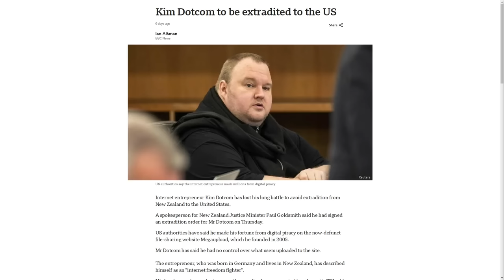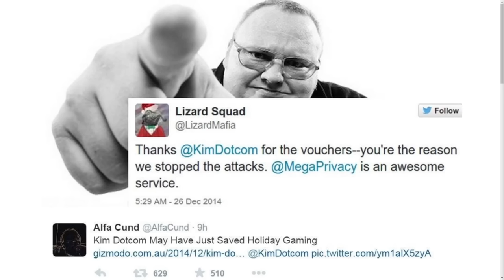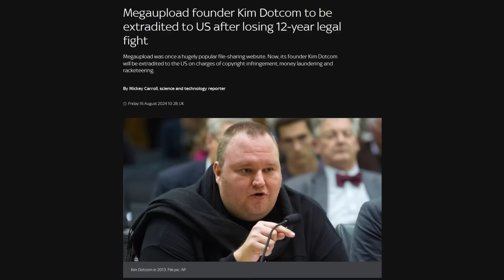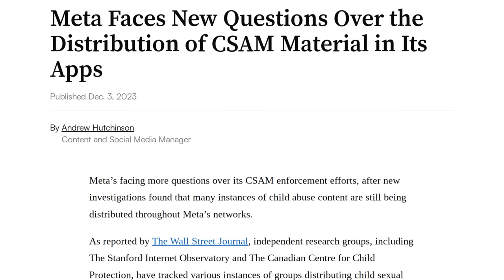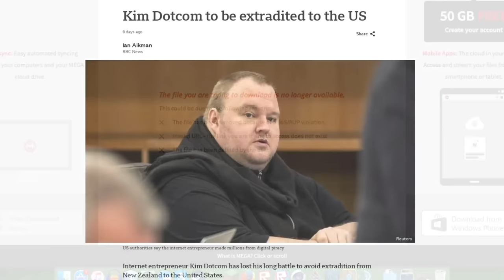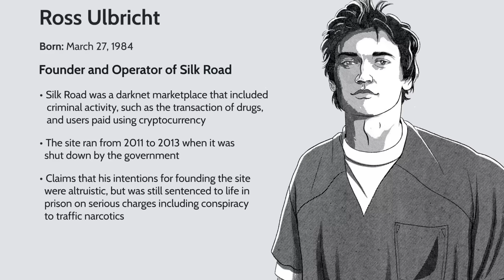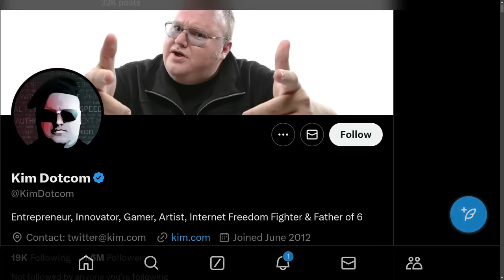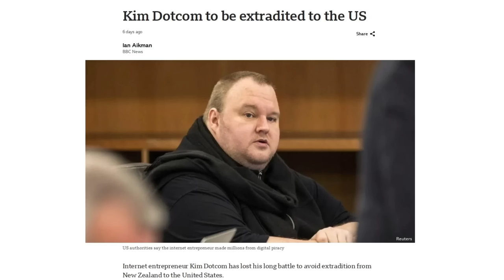Kim Dotcom is Being Taken by The US Government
In this video I discuss MegaUpload's founder (Kim Dotcom) being extradited to the United States from New Zealand for copyright violations he allegedly committed while running one of the worlds most notorious cloud storage/file sharing services.

Monero
45F2bNHVcRzXVBsvZ5giyvKGAgm6LFhMsjUUVPTEtdgJJ5SNyxzSNUmFSBR5qCCWLpjiUjYMkmZoX9b3cChNjvxR7kvh436

Bitcoin
3MMKHXPQrGHEsmdHaAGD59FWhKFGeUsAxV

Ethereum
0xeA4DA3F9BAb091Eb86921CA6E41712438f4E5079

Litecoin
MBfrxLJMuw26hbVi2MjCVDFkkExz8rYvUF